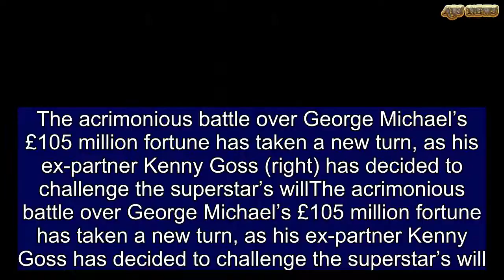George Michael's ex joins battle for a slice of singer's fortune | ABS US DAILY NEWS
The acrimonious battle over George Michael’s £105 million fortune has taken a new turn, as his ex-partner Kenny Goss (right) has decided to challenge the superstar’s willThe acrimonious battle over George Michael’s £105 million fortune has taken a new turn, as his ex-partner Kenny Goss has decided to challenge the superstar’s will.Michael is believed to have left his money and properties – including the house in Oxfordshire where he died of heart and liver disease on Christmas Day 2016 – to his sisters Melanie and Yioda.The will is already being disputed by Fadi Fawaz, the Lebanese hairdresser who had a five-year romance with Michael before his death.But The Mail on Sunday has learned that Goss, the star’s ex-boyfriend of 15 years, has also instructed lawyers to mount a claim for a substantial portion of the legacy, on the grounds that he supported Michael through his most turbulent years. One friend said: ‘George always told Kenny he would look after him, see him right and that he would not want for anything. They were together for many years and Kenny looked after him so much. He doesn’t feel the will reflects this.’Goss last year spoke of how he protected Michael, flushing his drugs down the toilet to try to curb his addiction. He refused to comment last night.Earlier this year, Michael’s family were left devastated when Fawaz hired a lawyer in his fight over the fortune. He has also refused to move out of the star’s £6 million three-bedroom Central London mansion and says he is selling off some of the singer’s possessions because he is broke.   Share this article   Share